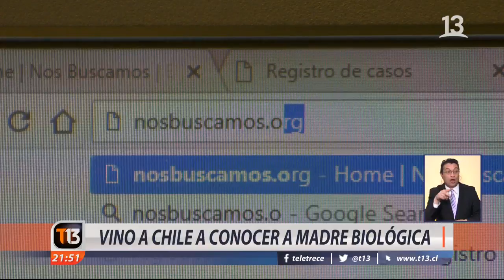El drama de los "niños robados" en Chile